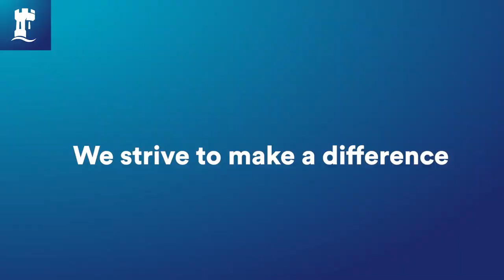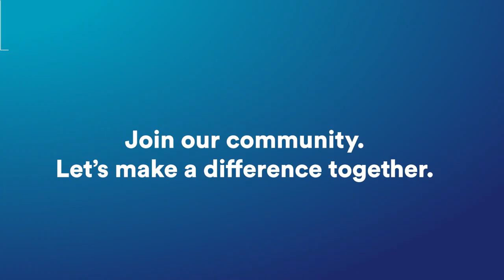We're Medicine and Health Sciences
The Faculty of Medicine and Health Sciences teaches a wider range of subjects than you might expect.